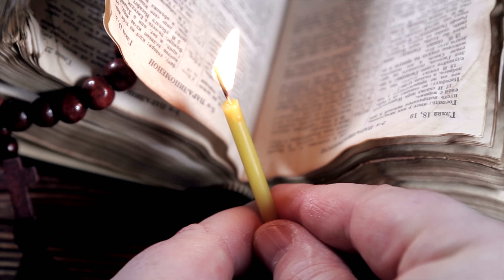Three Wooden Crosses - GNATION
Three Wooden Crosses Randy Travis
Randy Travis
old country
country music
three wooden crosses performance
violin country
three wooden crosses violin
Randy Travis cover
Randy Travis best songs